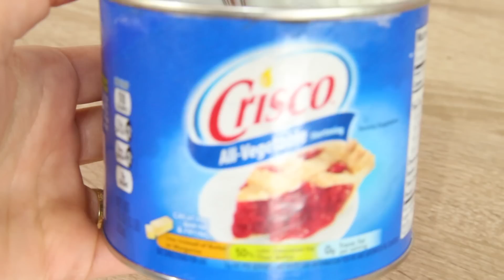♡• RECETTE POP CAKE CHOCOLAT ET M&M'S SANS MOULE ET SANS CUISSON - FACILE ET RAPIDE •♡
•♡• Une délicieuse recette de pop cake au chocolat et M&m's sans moule et sans cuisson. Une recette simple, rapide et "so" gourmande !! •♡•

RECETTE POP CAKE (9 sucettes) :
- 1 brownie
- 20 m&m’s
- 200g de chocolat noir
- 1 cuillère à soupe de mascarpone